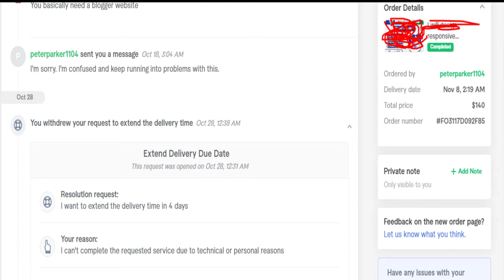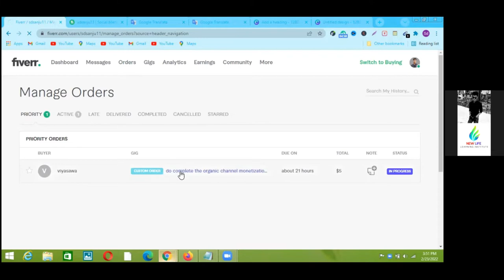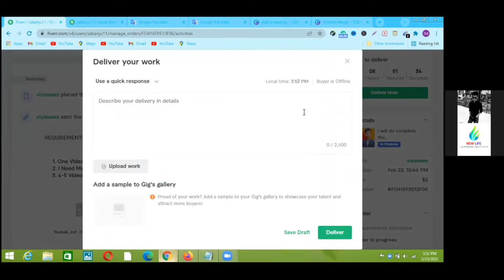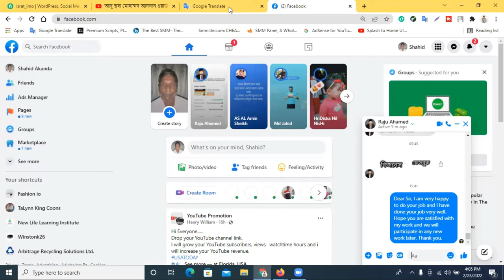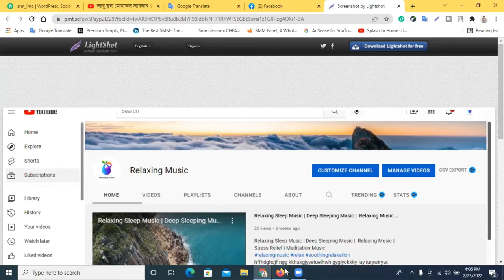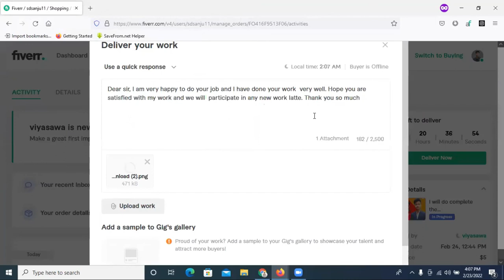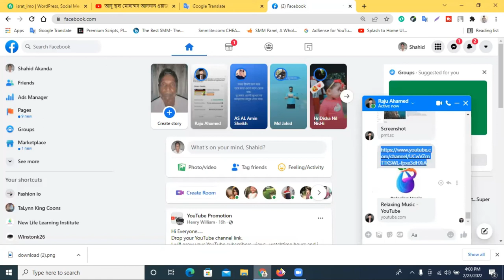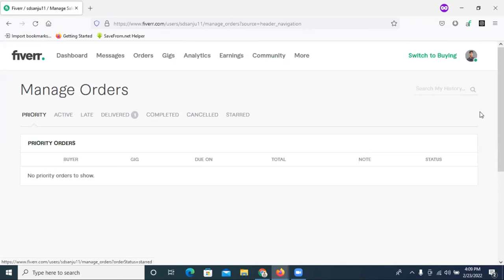ফাইভারে কিভাবে কাজ জমা দিবো? How to delivery order in Fiverr Bangla